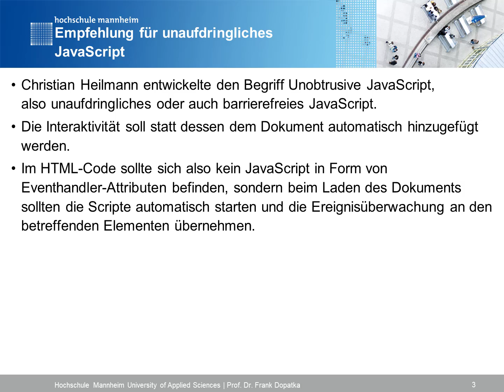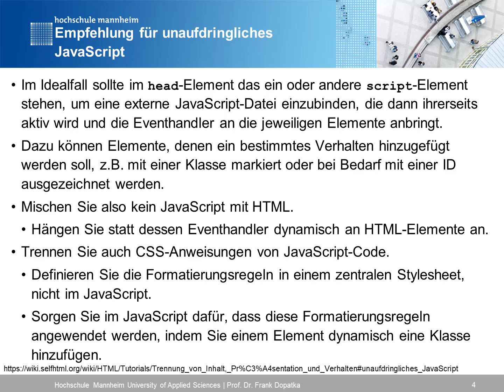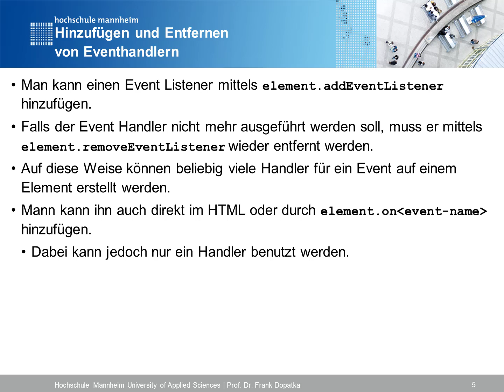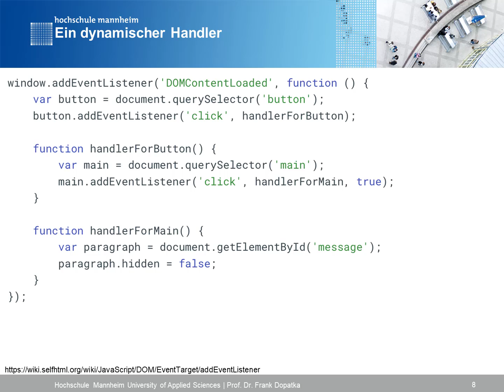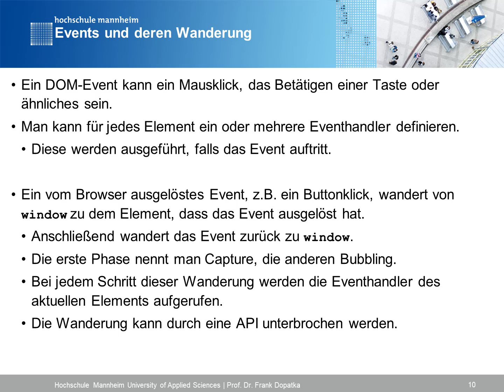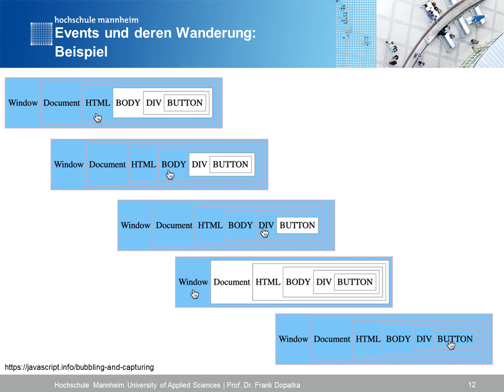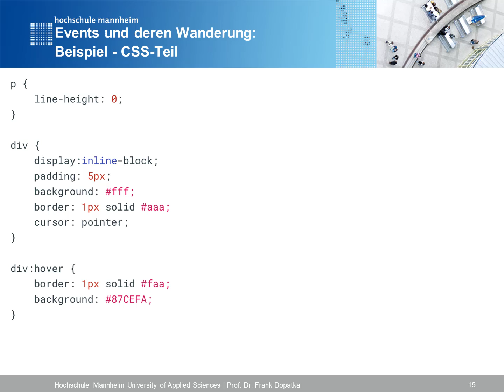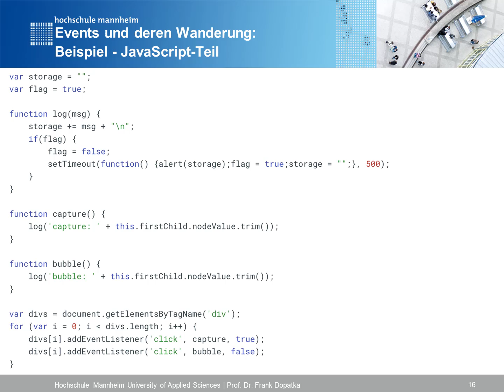JavaScript Eventhandler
In diesem Kapitel schauen wir uns das Eventhandling in JavaScript an.

Die einfachste Art des Eventhandling ist es, die JavaScript-Funktion über das on-click Attribut, beispielsweise eines HTML-Buttons einzubinden.
Weitere mögliche Ereignisse sind beispielsweise on-load oder on-mouse-over.
In diesem Code wird bei einem Klick auf den Button die JavaScript-Funktion on-click-handler aufgerufen.
Diese Attribute sollen aber nach heutem Stand nicht mehr verwendet werden.

Christian Heilmann entwickelte den Begriff Unobtrusive JavaScript, also unaufdringliches oder auch barrierefreies JavaScript.
Die Interaktivität soll statt dessen dem Dokument automatisch hinzugefügt werden.
Im HTML-Code sollte sich also kein JavaScript in Form von Eventhandler-Attributen befinden, sondern beim Laden des Dokuments sollten die Scripte automatisch starten und die Ereignisüberwachung an den betreffenden Elementen übernehmen.

Im Idealfall sollte im head-Element das ein oder andere script-Element stehen, um eine externe JavaScript-Datei einzubinden, die dann ihrerseits aktiv wird und die Eventhandler an die jeweiligen Elemente anbringt.
Dazu können Elemente, denen ein bestimmtes Verhalten hinzugefügt werden soll, zum Beispiel mit einer Klasse markiert oder bei Bedarf mit einer ID ausgezeichnet werden.
Mischen Sie also kein JavaScript mit HTML.
Hängen Sie statt dessen Eventhandler dynamisch an HTML-Elemente an.
Trennen Sie auch CSS-Anweisungen von JavaScript-Code.
Definieren Sie die Formatierungsregeln in einem zentralen Stylesheet, nicht im JavaScript.
Sorgen Sie im JavaScript dafür, dass diese Formatierungsregeln angewendet werden, indem Sie einem Element dynamisch eine Klasse hinzufügen.

Man kann in JavaScript nämlich einen Event-Listener mittels "element add-Event-Listener" hinzufügen.
Falls der Event Handler nicht mehr ausgeführt werden soll, muss er mittels "element remove-Event-Listener" wieder entfernt werden.
Auf diese Weise können beliebig viele Handler für ein Event auf einem Element erstellt werden.
Mann kann ihn auch direkt im HTML oder durch "element on eventname" hinzufügen.
Dabei kann jedoch nur ein Handler benutzt werden.

Schauen wir uns einmal einen solchen dynamischen Handler an.
Zunächst etwas CSS-Code für ein main-Element.
Es gibt einen Innenabstand (padding) an, eine maximale Breite und eine Hintergrundfarbe.
"Outline" bestimmt alle vier Außenlinien eines Elements. Im Unterschied zu border wird die outline nicht als Teil des Box-Modells zur Elementgröße hinzugerechnet, sondern als letzter Schritt draufgemalt, ohne Platz wegzunehmen.

Das Hinzufügen der Event-Listener erfolgt erst dann, wenn der gesamte DOM-Baum geladen ist.
Dies ist nötig, da die HTML-Elemente existieren müssen, auf die der Event-Listener angewendet wird.
Auf diese Weise kann der Code des Event-Listeners auch oben im HTML-Head in einem Script-Tag problemlos eingebaut werden.
In der anonymen Funktion wird dann der Button ermittelt und das Klick-Event gewählt.
Diese wiederum sucht im DOM-Baum die ID des versteckten Absatzes und macht diesen Absatz sichtbar.

Ein DOM-Event kann ein Mausklick, das Betätigen einer Taste oder ähnliches sein.
Man kann für jedes Element ein oder mehrere Eventhandler definieren.
Diese werden ausgeführt, falls das Event auftritt.
Ein vom Browser ausgelöstes Event, zum Beispiel ein Buttonklick, wandert von window zu dem Element, dass das Event ausgelöst hat.
Anschließend wandert das Event zurück zu window. Die erste Phase nennt man Capture, die anderen Bubbling.
Bei jedem Schritt dieser Wanderung werden die Eventhandler des aktuellen Elements aufgerufen.
Die Wanderung kann durch eine API unterbrochen werden.

Bewegt man die Maus auf das Div-Element mit dem Namen HTML, so werden alle Elemente von window über document bis zum HTML blau eingefärbt.
Bewegt man die Maus dann weiter nach innen zu Body oder Div, so werden stets alle Elemente bis dahin blau eingefärbt.
Dies funktioniert vom window bis zum Button.

Die capture-Funktion protokolliert eine Nachricht, die angibt, dass ein Capture-Ereignis aufgetreten ist, zusammen mit dem Textinhalt des ersten Kindknotens des Elements, auf dem das Ereignis ausgelöst wurde.
Diese Nachricht wird durch Aufrufen der log-Funktion mit dem String beginnend mit "capture" erzeugt.
Die bubble-Funktion arbeitet ähnlich wie die capture-Funktion, protokolliert jedoch eine Nachricht, die ein Bubble-Ereignis angibt, ebenfalls mit dem Textinhalt des ersten Kindknotens des betroffenen Elements.
Dies erfolgt durch Aufrufen der log-Funktion mit dem String beginnend mit "bubble" erzeugt.

0:00 onclick-Eventhandler
0:30 unaufdringliches JavaScript
1:42 JavaScript-Eventhandler
3:43 Capture and Bubbling
4:26 Capture and Bubbling Beispiel